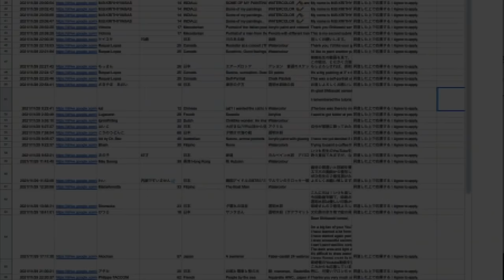[Eng sub] Clear Glass in Watercolor / What happens when a professional corrects this Artwork?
This is Shibasaki, your painting instructor. Today I'll be correcting a watercolor of a clear, transparent glass. Let's see what happens when Shibasaki corrects this wonderful work from a professional perspective! Also, at the end of the video, I'll be announcing the ratings for this year's entries, so please enjoy watching until the end.

Harumichi Shibasaki
P.O.Box #1
Isumi Post Office
Chibaken　298-0199
JAPAN